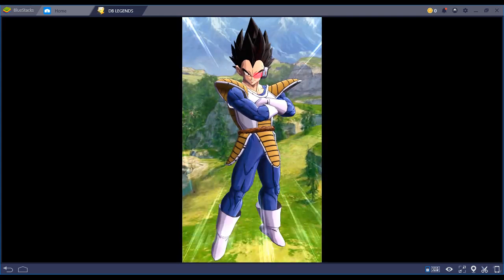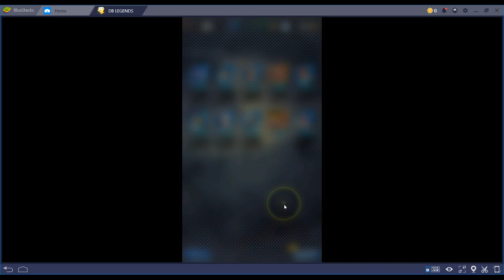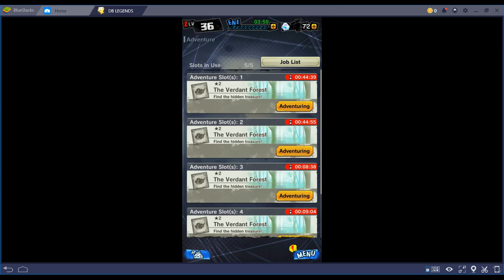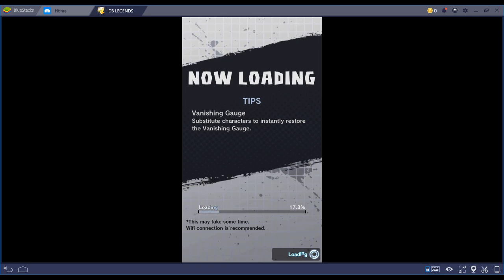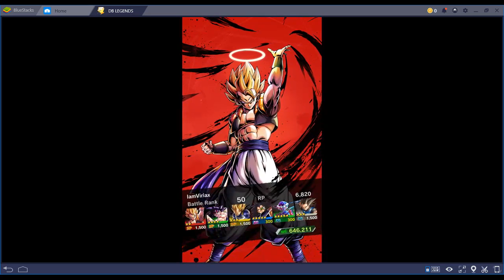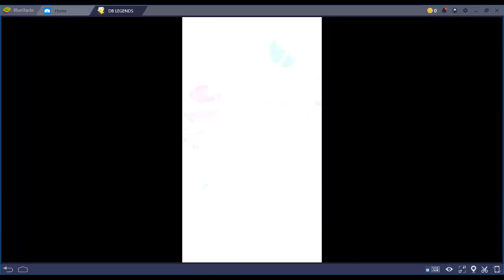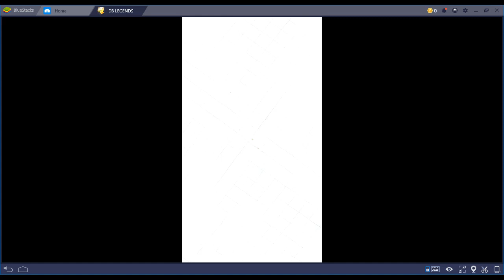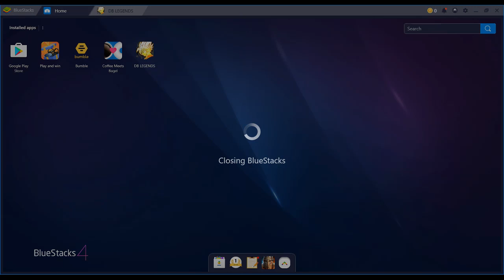Dragon Ball Legends - Episode 25 Black Friday, Majin Vegeta.